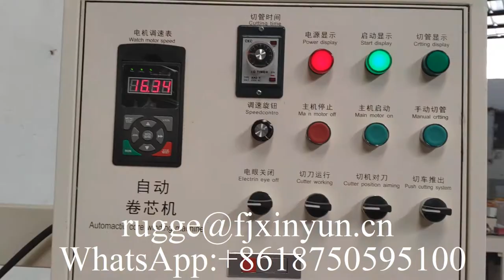High speed automatic toilet paper core making machine price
XY-SD-A High speed automatic toilet paper core making machine price

paper tube machine
spiral paper core machine
paper core forming machine